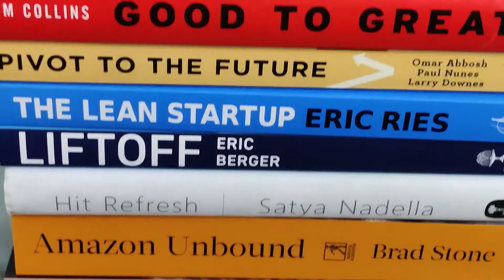Norlights Library - Order your Books Now!